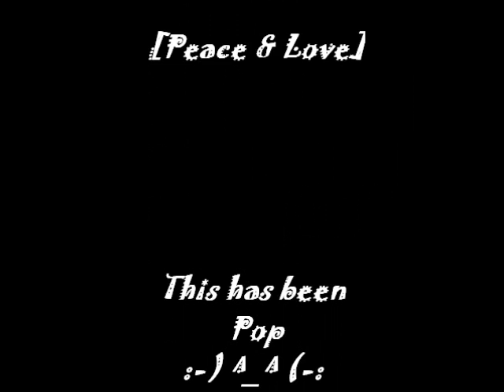TPG Audition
Hey guys, Pop here. I love TPG and I'd really love to be a part of TPG, So here goes everything.